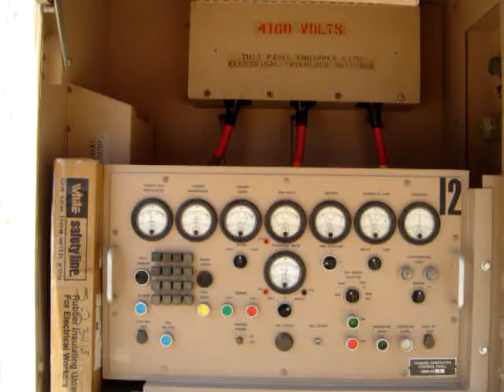Solar Saturn Turbine Generator Load Test #2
Portable Solar Saturn 750 KW 4160 volt liquid fueled turbine generator testing on load bank